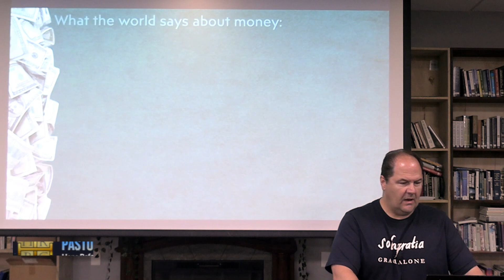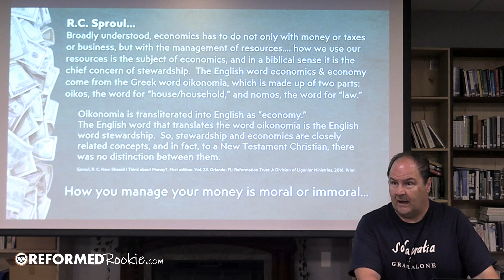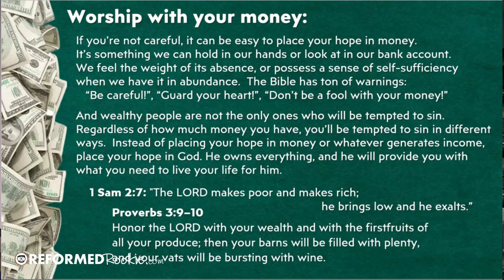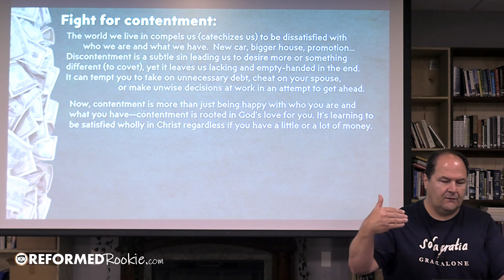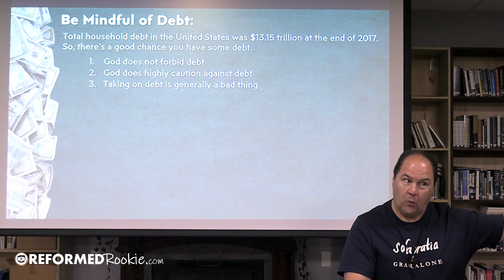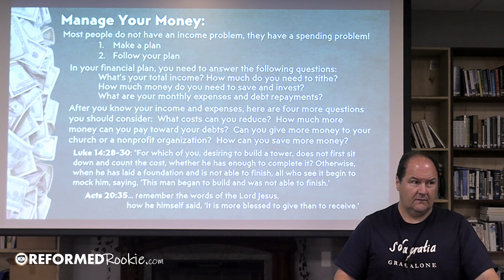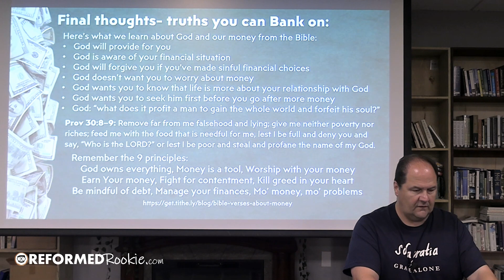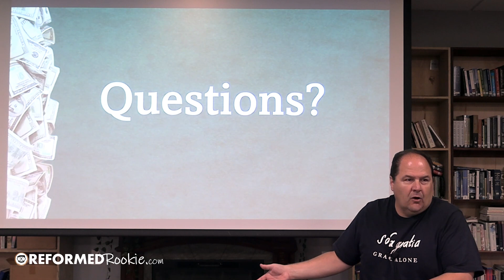The Bible and Money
The bible has over 2300 verses that pertain to money, wealth, prosperity and the poor.
Why is there so much talk in the bible about money?  Does God need money??
No, it's because managing our money is a test of our loyalty- we'll either be loyal to God or loyal to money.  In this episode, Pastor Anthony Uvenio will go over nine principles of how to manage money using an article by Jesee Wisnewski.

Semper Reformanda!